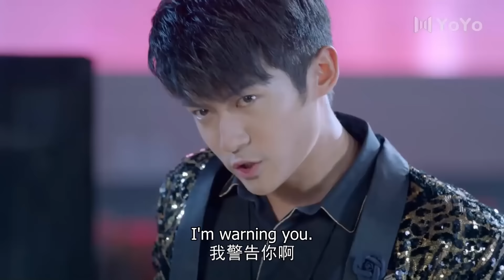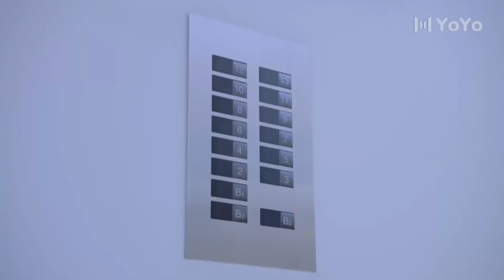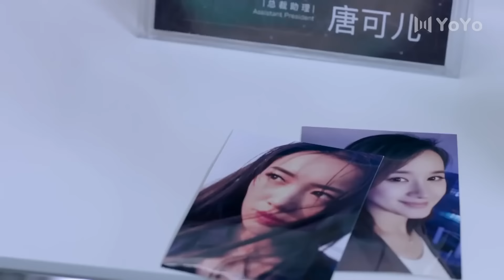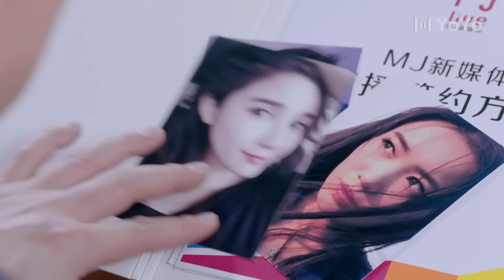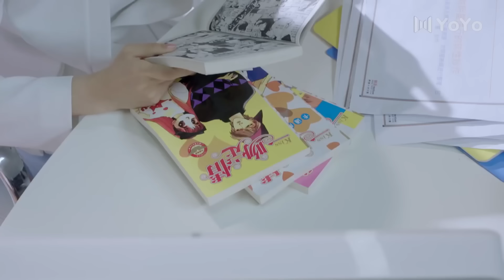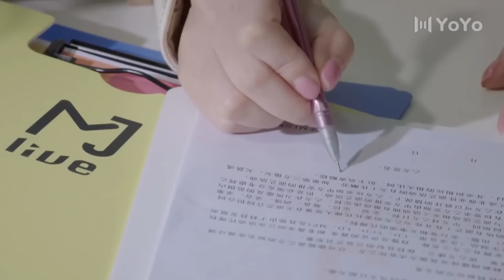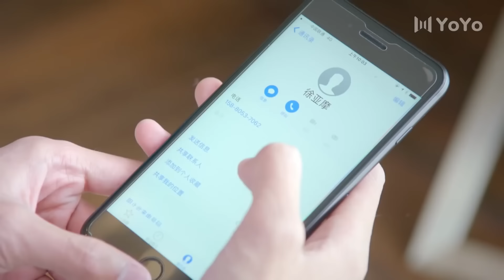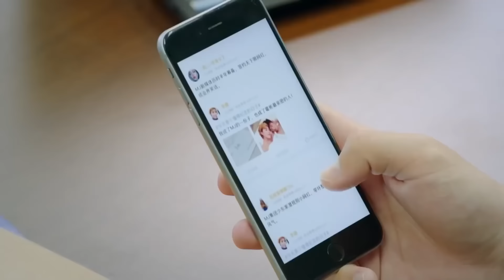爱情电影！一百五十斤的胖女孩摇身变成大美女，彻底惊艳了霸总💋Chinese Drama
本剧讲述了一个怀揣事业心的女孩和失忆前男友在当前年轻人所处的新媒体、新时代、新家庭生活的环境背景下展开的励志、爱情、救赎的故事。
QCXQCDSJ
【更多精彩呈现】